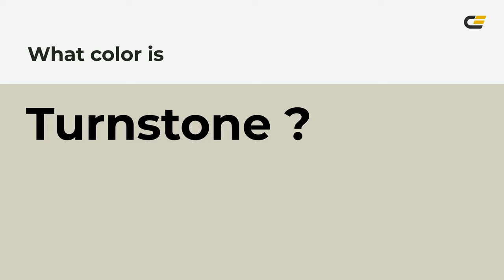Turnstone color d3cfbf hex color - Green color - Cool color d3cfbf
What color is Turnstone ? d3cfbf hex color - Green color - Cool color d3cfbf

Hex d3cfbf Color Code is also known as Turnstone color.

Hex d3cfbf Color code in RGB color code model is created after adding 82.75% red color, 81.18% green color and 74.90% blue color.
Hex d3cfbf Color code in CMYK color (process color) code model is generated after subtraction of 0% cyan, 1% magenta, 9% yellow and 17% black.